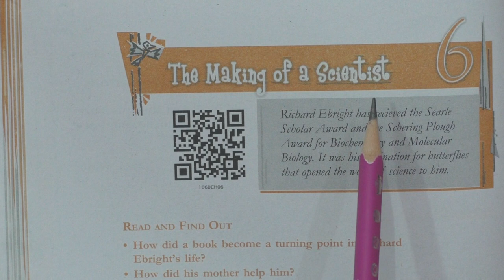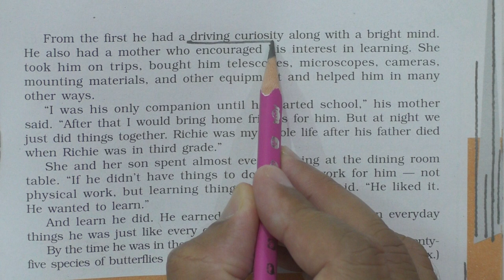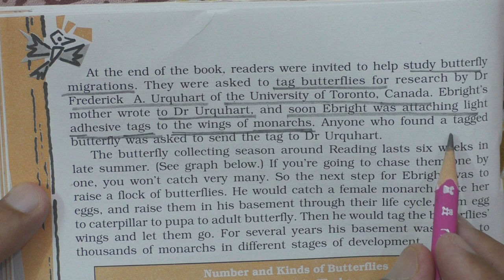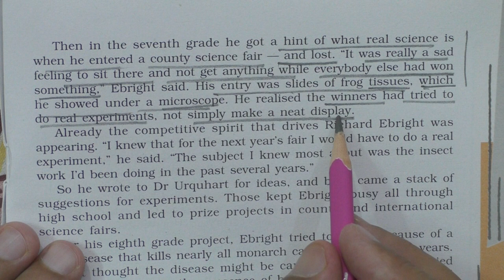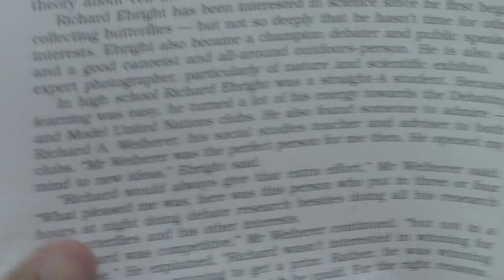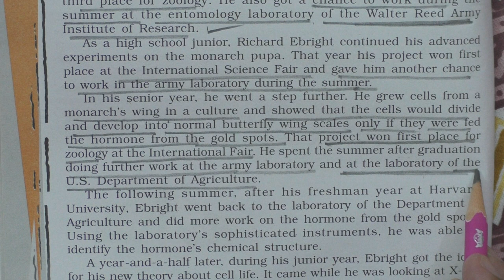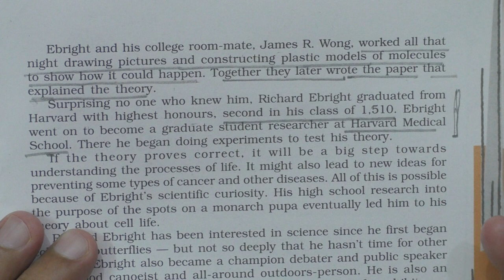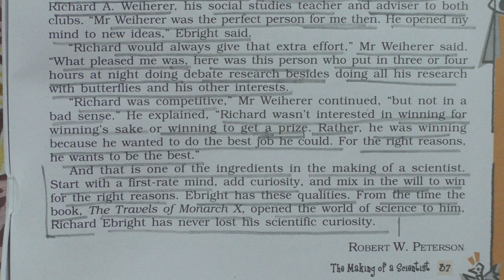The Making of a Scientist Class 10 English Chapter 6 Hindi Explanation रोचक अनुवाद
Shri Vidya Jyoti Foundation : NCERT English Footprints Without Feet Chapter Explanation.

Shri Vidya Jyoti Foundation Society : Easy Hindi Translation